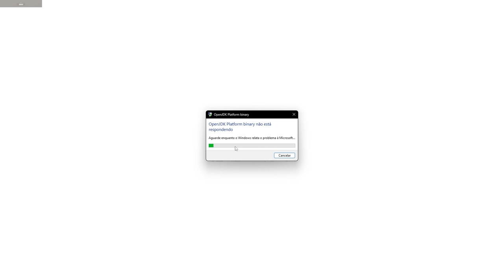TESTANDO AS NOVAS TNTS QUE VÃO DESTRUIR SEU COMPUTADOR PARA SEMPRE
💜 Twitch (Lives): Lggj